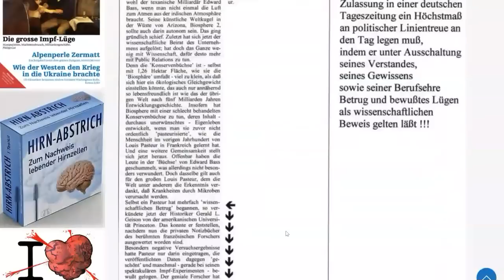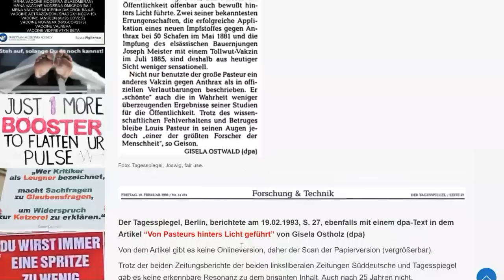Intensivärztin vs. „Corona-Leugner“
In diesem Gespräch prallen zwei Welten aufeinander: Katharina hat als Ärztin auf der Corona-Intensivstation gearbeitet, fand die Maßnahmen übertrieben und geht davon aus, dass das Virus im Labor modifiziert wurde. Ich habe in vielen Videos nachgewiesen, wie die Virologie uns mit unwissenschaftlichen Laborversuchen und Computermodellen Märchen erzählt. Hier debattieren wir über Corona, den Virennachweis, die Geschichte der Virologie, über Masern, HIV und viele weitere Themen.

💶 Dieses Video wurde ermöglicht durch deine Unterstützung! So geht´s:
- Bitcoin: 3836EBjSXZRet6rsELy9kfa9zWUqEXqTEu
- Dash: XkkURh7UsKZRTmyHSfehk8iV1ZF7eLABDw
- Bankverbindung: auf Anfrage